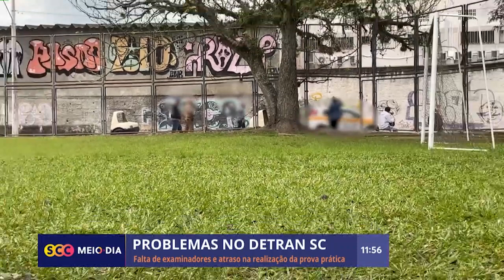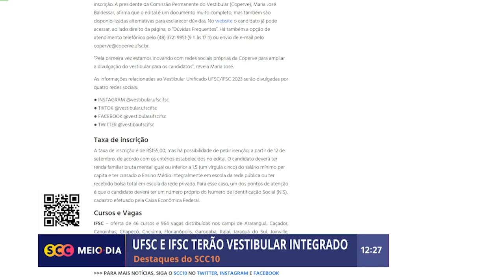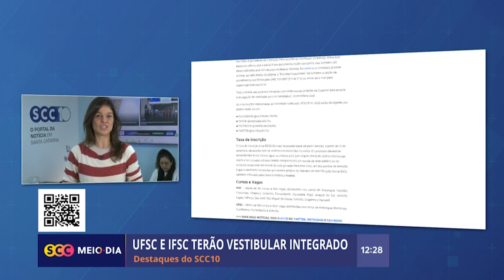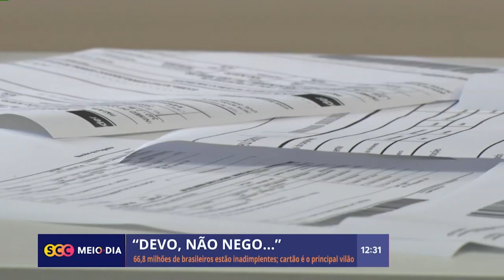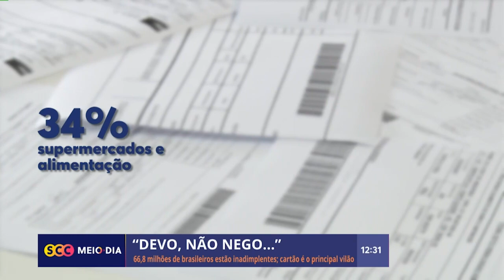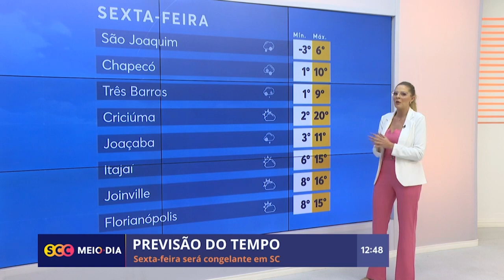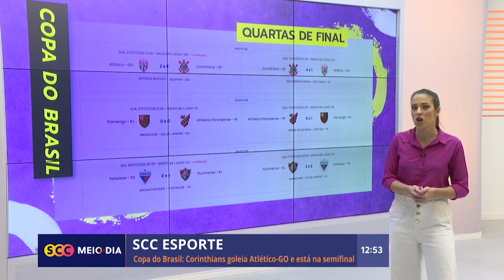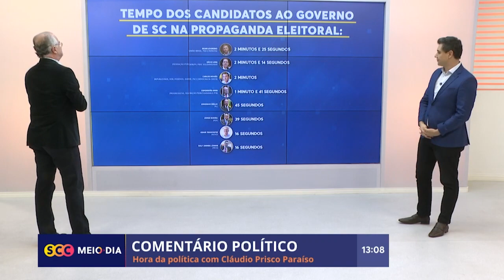Confira a edição completa do SCC Meio-Dia | 18/08/2022